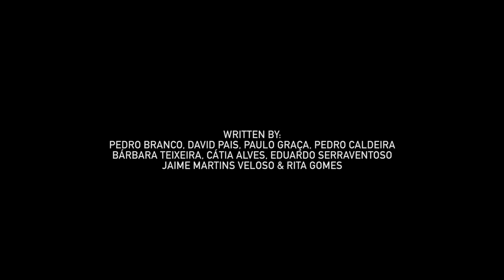Pizza Time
Couch Potatoes

Produced, Directed and Edited by: Paulo Graça e Pedro Caldeira

Cast: Pedro Branco & David Pais

Written by: Pedro Branco, David Pais, Paulo Graça, Pedro Caldeira, Barbara Teixeira, Cátia Alves, Eduardo Serraventoso, Jaime Martins Veloso, Rita Gomes

Director of Photography: Jaime Martins Veloso

Sound: Eduardo Serraventoso

Sound Mixing: David Pais

Opening Credits: César Lourador

Assistance: Bárbara Teixeira, Cátia Alves, Rita Gomes

Special Thanks: Paula Lourenço, José Miranda, The Caldeira Family